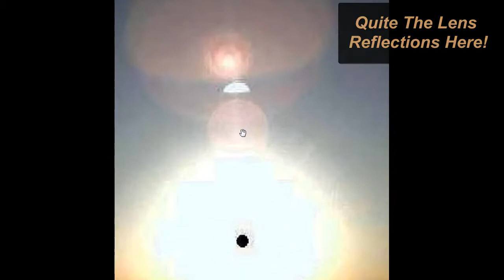Gets Crazier Everyday! We Need Under Dog!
Here you will find something for somebody and nothing for nobody because nobody is perfect! We have Ooodles of Kanoodles and Razzles that Bedazzle. We must ponder those amazement's that we unravel everyday, as we open each door revealing another hidden truth!
Just Remember, you may be nobody, but nobody is perfect!
So gather your conniptions and sit a spell as we cast upon you the belief that. Everything Gonna Be OK! EGBOK! (egg-bok)
Enjoy and God Speed!